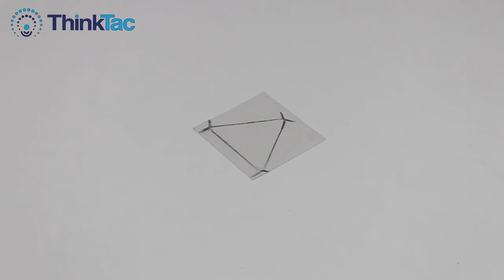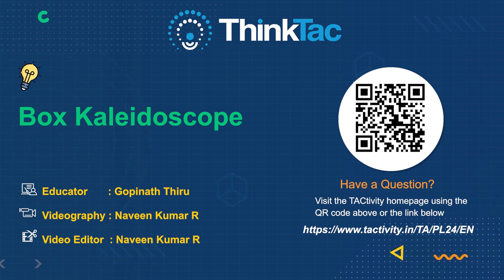Box Kaleidoscope | DIY Maths | ThinkTac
A kaleidoscope is an optical instrument with two or more reflecting surfaces placed adjacently at an angle, which helps in creating multiple reflections. Here we make one by creating your own box, and using some mirrors, tape and small colourful bits of plastic and foam.